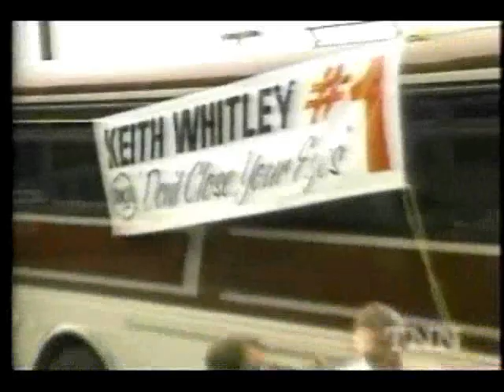Josh Kear-"May 9th, 1989 (The Day Keith Whitley Died)" (written by Kris Bergsnes/Josh Kear)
Not much is known about this rare demo, but it brilliantly captures the emotions all of us Keith Whitley fans felt on that terrible day. Anyone out there with information on this song or the individual who sung it is urged to comment. Thank you!

**UPDATE 3/16/08** In a phone conversation with Bill Arnold last night, he shared with me that this song was indeed written by Kris Bergnes and was pitched to Bill and his record producer Randy Albright for possible inclusion on Bill's 2003 CD "One Lucky Man." Hopefully, we'll have more info from Bill on this great track very soon.